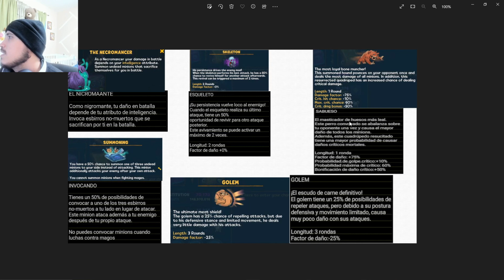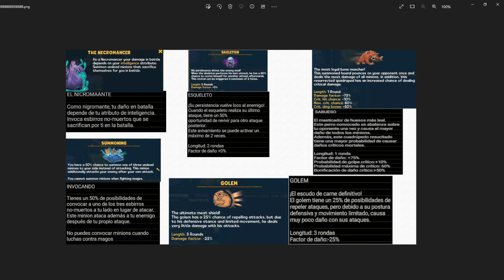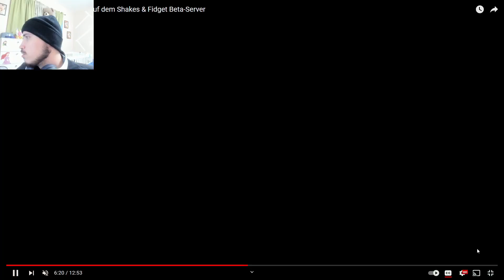Nicromante la nueva clase (BETA) - Shakes & Fidget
Hola a todos dejenme saber que les parece la nueva clase y que cambios les harian ustedes

Link del canal de youtube de nuestro amigo Diego